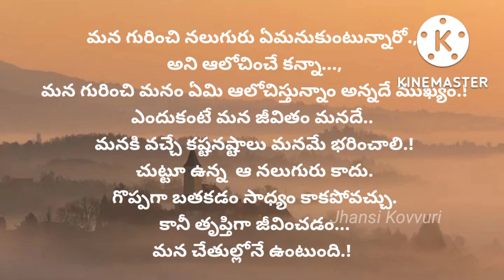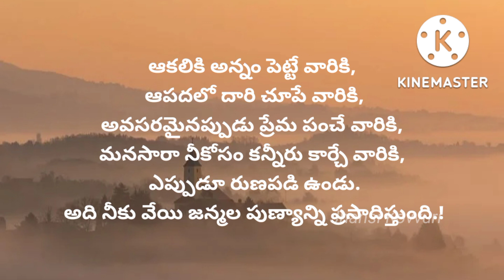జీవిత సత్యాలు |Best Inspirational Quotation's in Telugu | ఆణిముత్యాలు | Jhansi Kovvuri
jivitamlo okkasaraina vinalsina manchi maatalu, Best quotations ever, best motivational quotations.